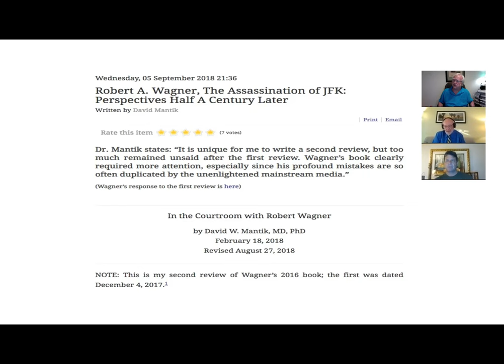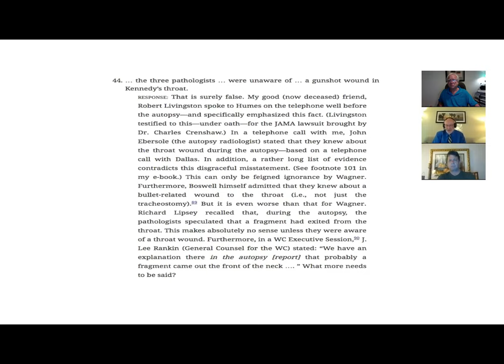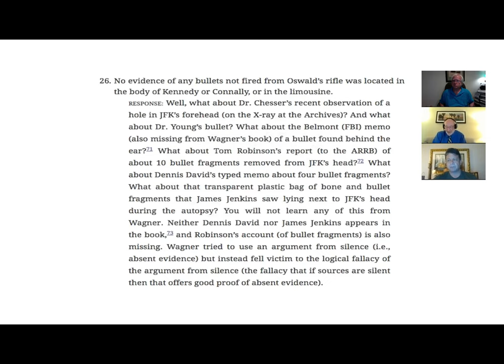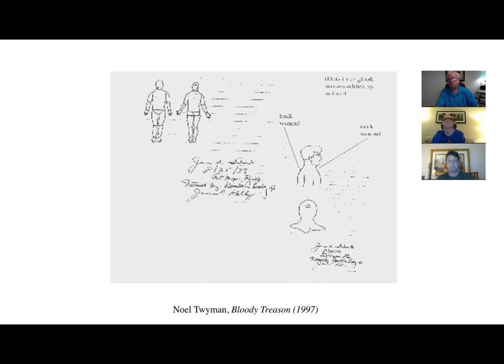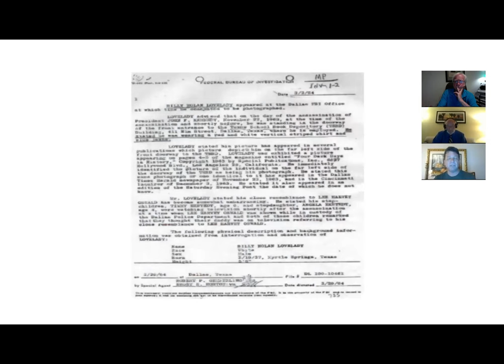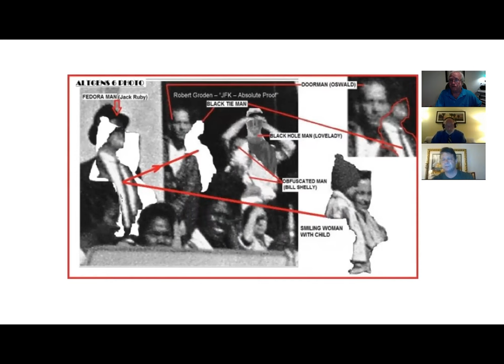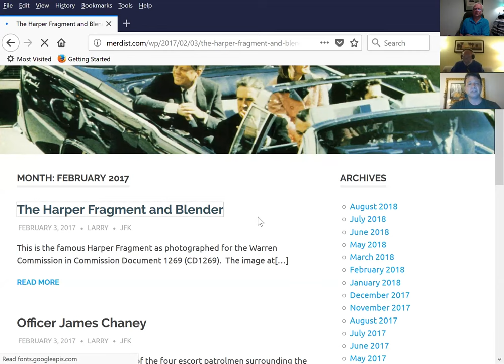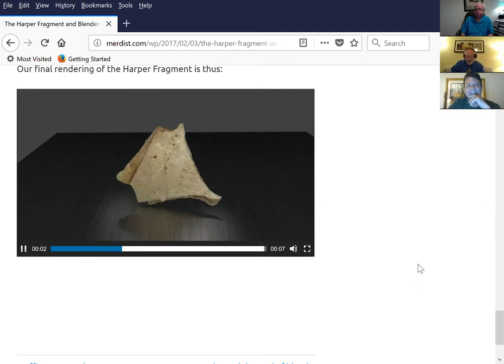The New JFK Show #210 Dr. David Mantik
Dr. David Mantik, Larry River and Jim Fetzer discuss Dr. Mantik's review a new book written by Robert A. Wagner, The JFK Assassination: Perspectives a Half Century Later